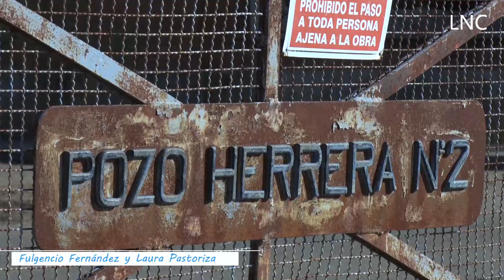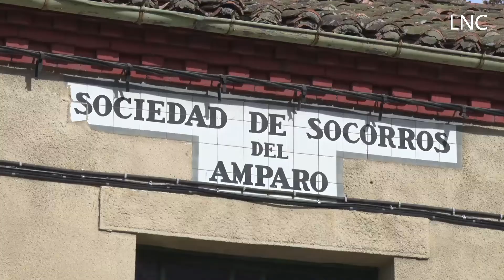El octubre negro: 30 años de soledad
El 31 de 0ctubre de 1991 los trabajadores de Hulleras de Sabero decidieron en votación aprobar el adelanto del cierre de la empresa por un contundente 419 votos a favor del cierre por solo 91 en contra. Era el primer cierre de minas de España. Algunos de aquellos mineros lo recuerdan hoy
En la puerta aún se lee ‘Herrera II’. Una señal prohíbe el paso pero la puerta está abierta, los candados siguen allí, pero reventados. Los enormes ventanales tienen los cristales rotos y por sus huecos en las grandes salas se adivina tanto el esplendor antiguo como el expolio de 30 años de abandono. La esbeltez de los edificios hablan de una olvidada forma de hacer que fue seña de identidad de Hulleras de Sabero y Anexas; ‘la empresa’, decían en el Valle como si no hubiera ninguna otra que se pudiera llamar así. Las ortigas y las escaleras rotas, las barandillas robadas. El castillete preside y recuerda desde Sotillos el pasado minero del Valle.

El conjunto es un canto a la desolación y el olvido.
A treinta años de soledad.